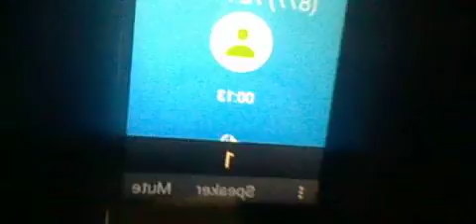026 Gangstalked-School Recordings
we just got power on. Going to college and will down load our day later.